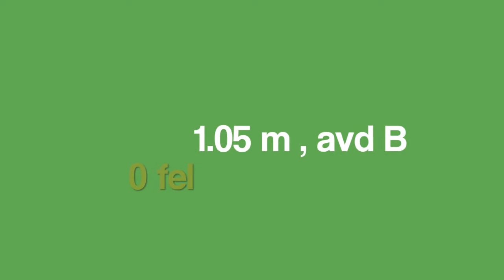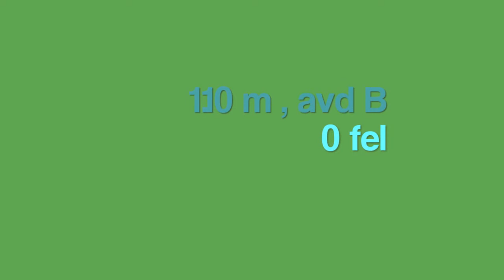Agnes Haglund & Milli Reewe, Alingsås RS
Regional hopptävling i Alingsås 18/3 2012.
Felfri både 1,05 avdB och 1,10 avdB.

Milli Reewe
sto född 2006
e. Casir Ask, Camaro M, Ahorn